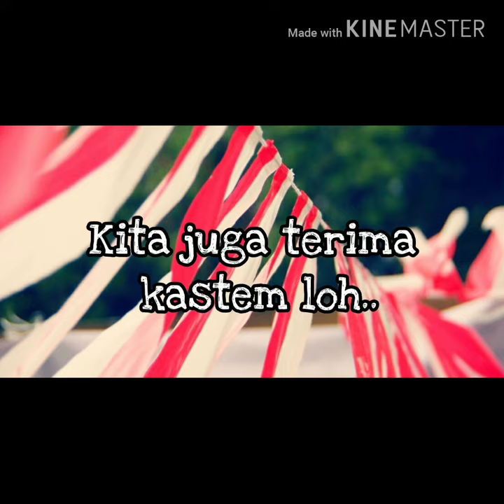Jual Umbul - Umbul Di Johar Baru Jakarta | WA 08986862161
Buat yang di daerah Johar Baru Jakarta yang sedang nyari umbul – umbul dan bendera agustus lainya kami menyediakan, umbul2, bendera bandir, bendera merah putih, bendera bekron, dll  Hub 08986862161